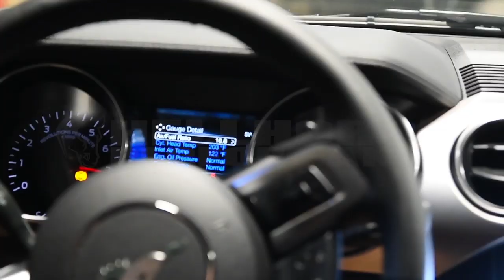MUSTANG ON CAMARO VIOLENCE: Ford TakeOver 2020